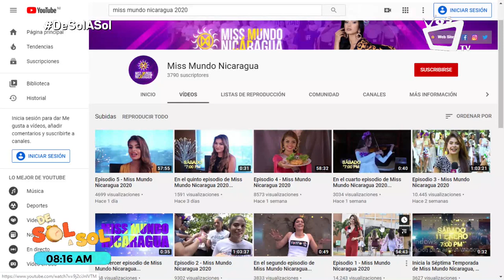María Teresa Cortez en la recta final de su reinado como Miss Mundo Nicaragua 2019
Este sábado 15 de febrero se realizará la gala final del certamen de belleza Miss Mundo Nicaragua.
Disfrutá la noche de coronación por la señal de VOSTV y sus diferentes plataformas sociales.